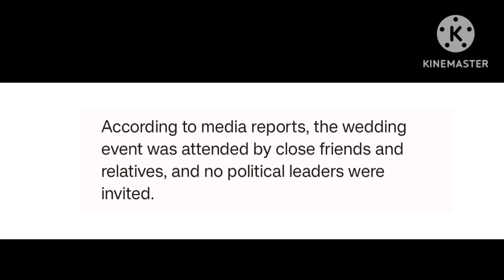Nirmala Sitharaman's daughter gets married in small ceremony, no political leaders invited